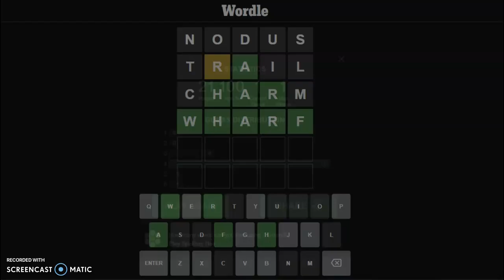A complicated Wordle! Wordle #574